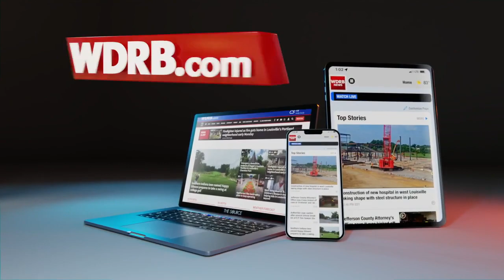WDRB's Chris Otts analyzes the latest UAW contract with Ford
The people said the union made a counter-offer to Ford that proposes a 25% general wage increase over the life of a new four-year contract and said that negotiations on Tuesday extended well into Wednesday morning.